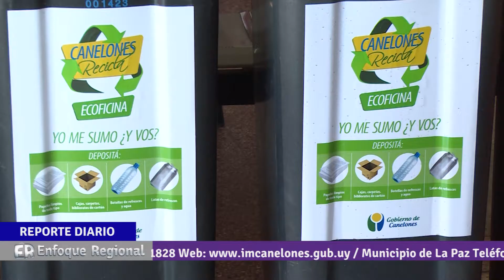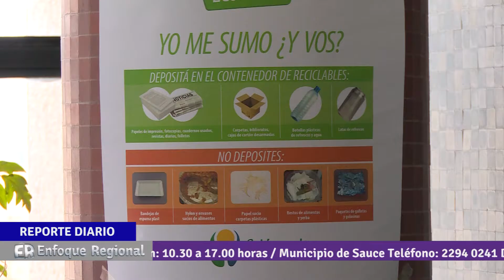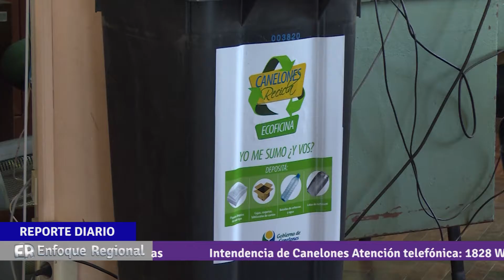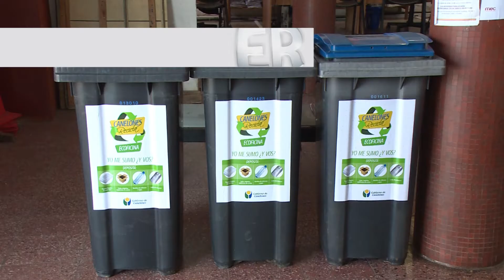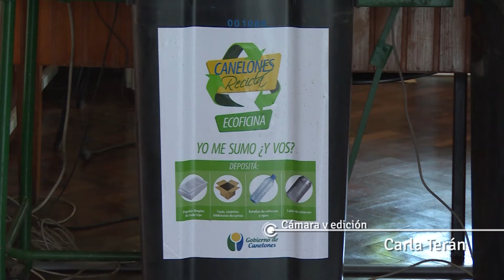Reporte Diario - Programa "Ecoficina" en Las Piedras 15.08.16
Con el objetivo de generar y consolidar la gestión de residuos reciclables,el Programa ECOFICINA se instaló en el Municipio de Las Piedras apuntando a promover un comportamiento responsable en las prácticas cotidianas con el ambiente.